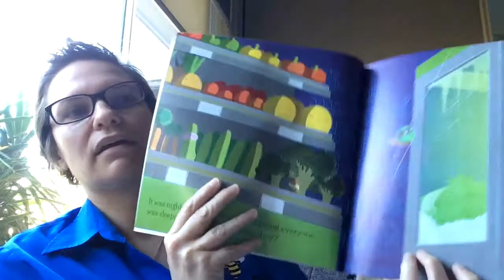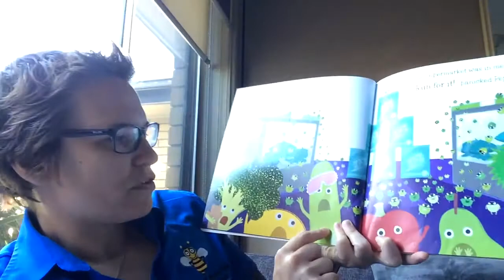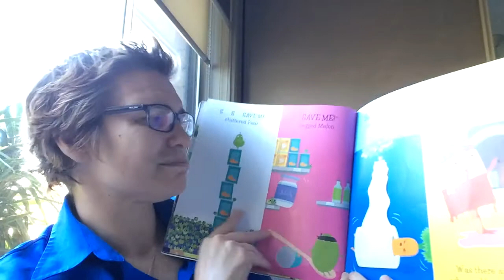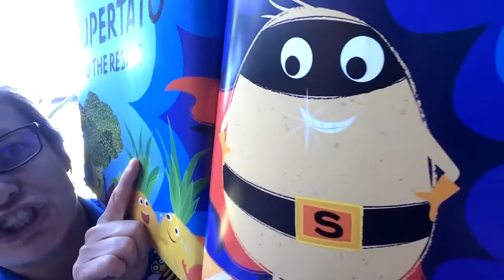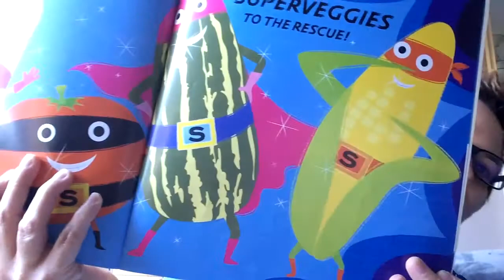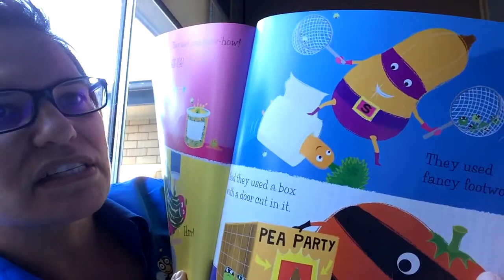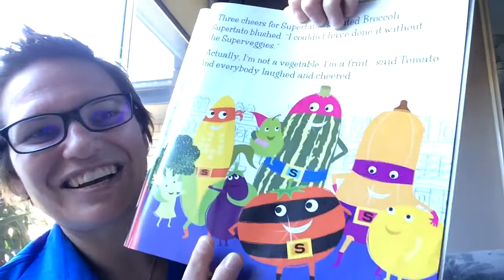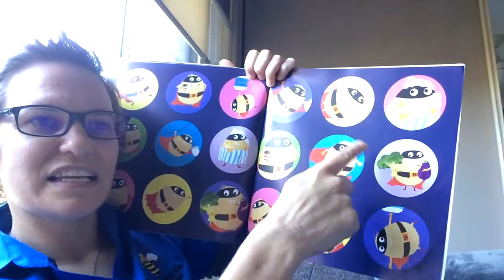'Supertato - Veggies Assemble' read by Miss Amanda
Miss Amanda, from Cardiff Busy Bee Pre-School, reads 'Supertato - Veggies Assemble' by Sue Hendra and Paul Linnet. Published by Simon and Schuster.